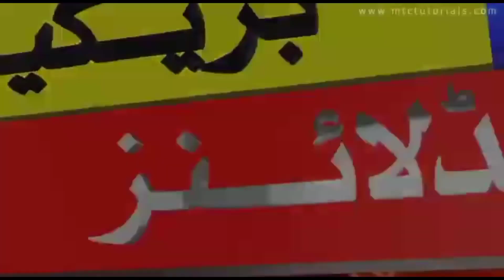🔴PTV Sports Live PSL Live Streaming HBL PSL Live Match Islamabad United Vs Quetta Gladiator PSL Live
🔴PTV Sports Live PSL Live Streaming HBL PSL Live Match Islamabad United Vs Quetta Gladiators PSL Live

psl live draft,
psl live match today ptv sports,
psl live match today 2021 live streaming,
psl live match today online,
psl live action,
ipl live auction,
ipl live auction 2022,
ipl live app,
ipl live auction 2020,
ipl live aaj ka,
ipl live australia pakistan,
ipl live auction 2022 live streaming,
the psl live,
hbl psl 7 live,
Quetta Gladiators Vs Peshawar Zalmi,
live match quetta gladiators vs peshawar zalmi,
live match peshawar zalmi vs quetta gladiators,
psl live match,
live match psl 7,
Live Streaming HBL PSL,
A Sports Live,
PSL live 2022,
PTV Sports Live PSL,
live match,
live cric,
live cricket,
live cricket match,
live psl,
psl live,
pz vs qg live,
qg vs pz live match,
live

psl 6 draft live,
psl 6 anthem live,
psl 7 live match,